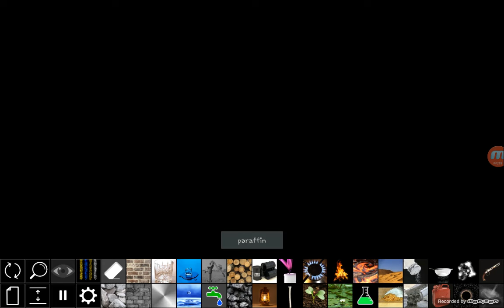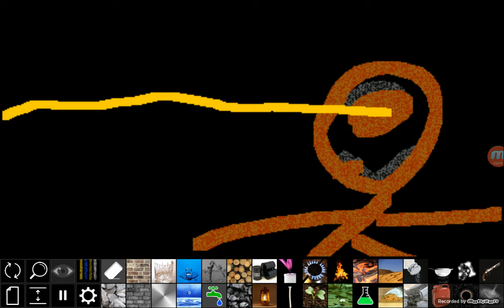sandbox Game Android